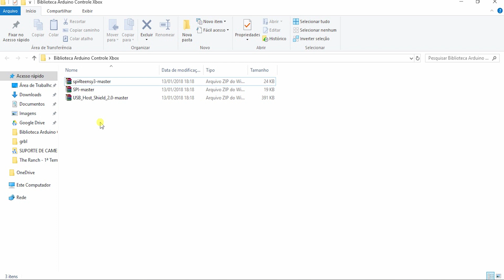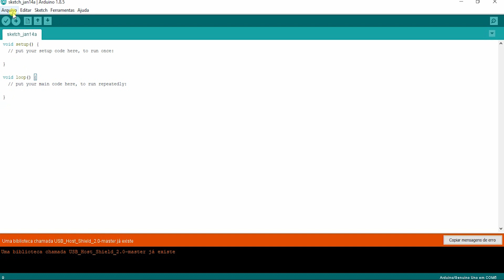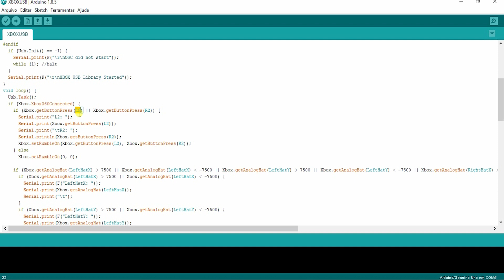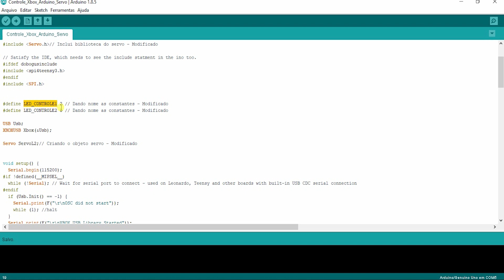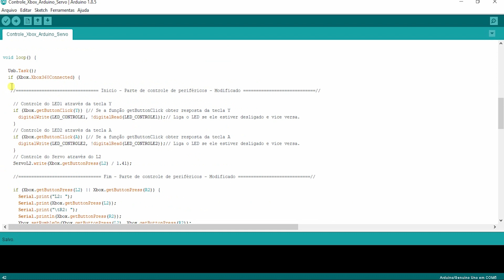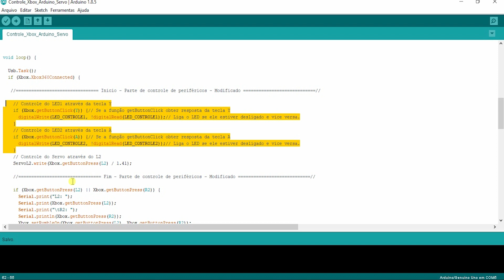Como Controlar Servos e LEDs com Controle XBOX - Arduino USB Host Shield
Veja neste vídeo tudo para usar o controle de XBOX para controlar seus projetos malucos! Então bora projetar galera!